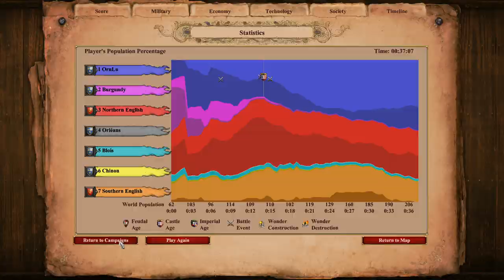AoE2: DE Campaigns | Joan of Arc | 2. The Maid of Orleans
Yeah you bet I didn't include the accent in Orleans - cuz I'm 'murican and we don't use accents ;)

In this scenario, Joan must fulfill her mission in lifting the English siege of Orleans. You will assemble the French army in the nearby town of Blois, and from there must travel to Orleans to relieve the defenders. From there, you must destroy one of the four English Castles that surround the city.